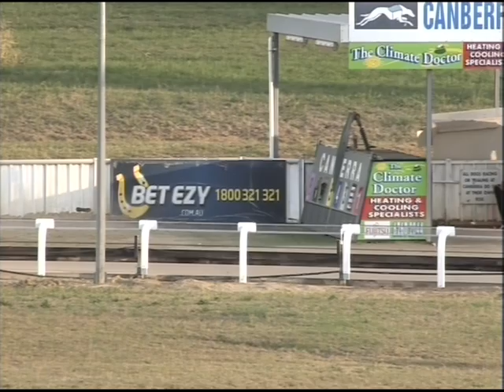Canberra 09032014 Race 4